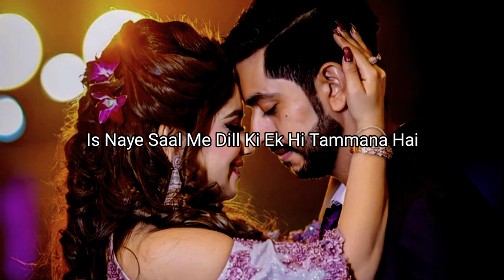Happy New year 2024❤️🎊|| Cute Love Shayari 😘|| New Year wishes 🤗|| Happy New year Status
New Year Love Status
Love status 2024
Romantic Shayari
Love Status
Cute Love Status
Urdu Poetry
Romantic Status
Love Status
Romantic Status
Shayari Status
Shayari Status
Shayari Status
Love Status
Love shayari
Cute Couple status
Romantic shayari
Love WhatsApp status
Hindi Shayar
Love girl shayari
shayari status
Shalu Yadav poetry